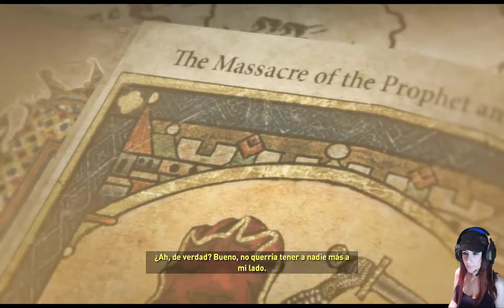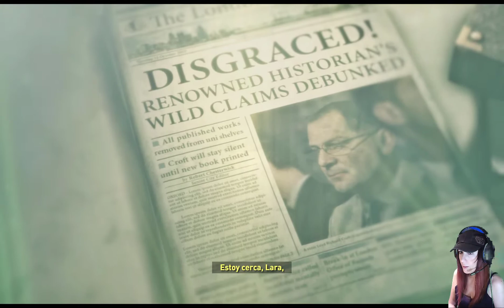RISE OF THE TOMB RAIDER-Parte 3-De caza al oso Yogui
Dale al enlace por si te quieres unir al grupo de Discord de IRINAI para hablar del canal, de juegos……..etc

Tras desvelar un antiguo misterio, Lara Croft emprende un viaje hacia los sitios más remotos y peligrosos del mundo para encontrar el secreto de la inmortalidad.
Feisbus. irinai

Saludos Caracolas!!